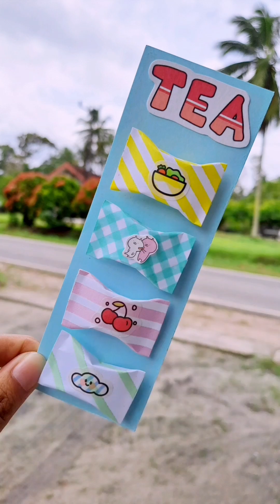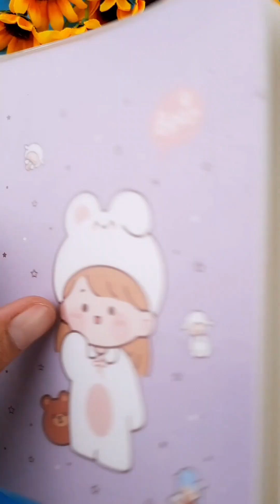Craft idn Arts n Crafts| Easy to Make DIY💕💕💕| Satisfying Projects#creativity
Easy to make diy
Simple craft diy